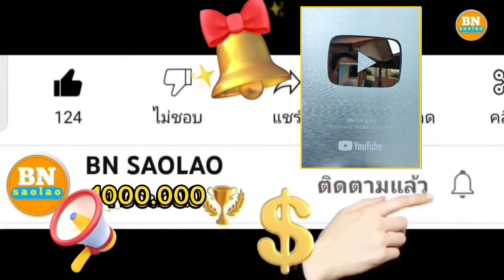ep860 บ่าวนูนและบ่าวคุณร่วมใจกันดัดแปลงหน้าบ้านเพื่อวางโต๊ะหิน คนป่า ตองเหลือง ຄົນປ່າ